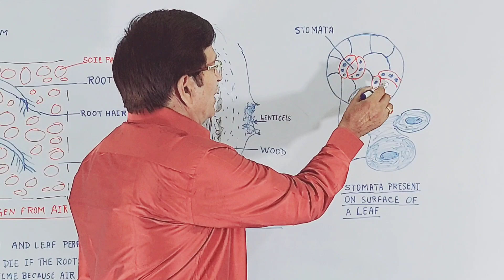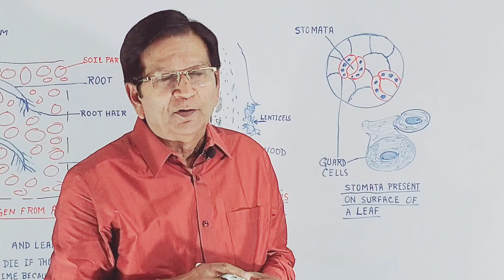How Does Respiration Take Place in Leaves of a Plant? || Grade 10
In this video lecture, we discuss the following:
(1) How does respiration take place in a plant's leaves?

This lecture is a part of the chapter 1 'Life Processes' from the 'CBSE grade-10 biology' syllabus.